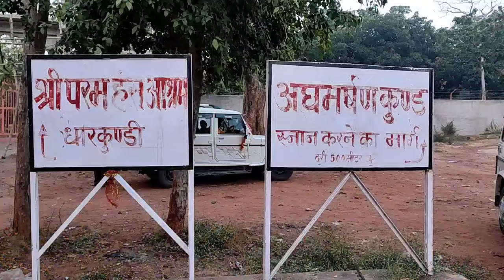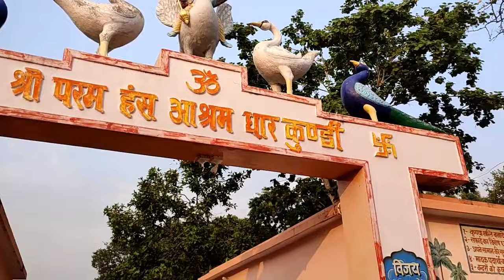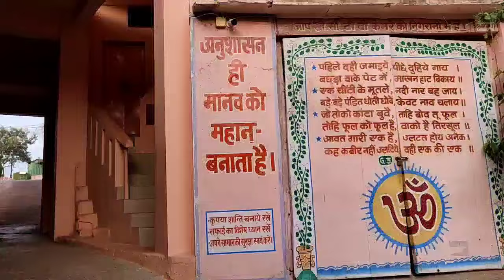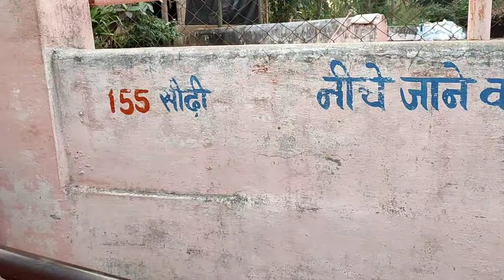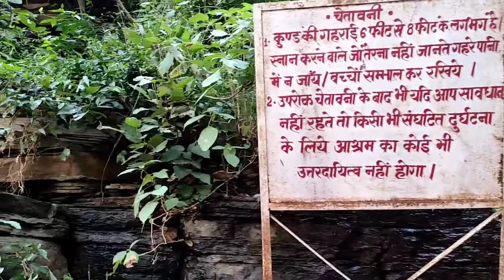Dharkundi Ashram, SATNA, MP। धारकुंडी आश्रम, सतना,मoप्रo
नमस्कार दोस्तों इस वीडियो में हम आपको बताने जा रहे हैं। धारकुंडी आश्रम के बारे में जो कि सतना जिले से 70 किलोमीटर दूर है। प्रकृति की गोद में और इस आश्रम की सबसे विशेषता है कि यहां पर एक स्वामी जी रहते हैं जो कि करीब हजारों वर्षों से निवास करते हैं और इस आश्रम में 2 कुंड हैं, जिनका महत्व है कि नहाने से आपके संपूर्ण रोग दूर हो जाते हैं और इस आश्रम के आसपास काफी जंगल का इलाका है और इसमें सबसे महत्वपूर्ण एक बात और भी है कि यह आश्रम बहुत ही सुंदर अलौकिक अद्भुत देखने लायक है तो इस वीडियो को आप अंतर देखिए गा और कमेंट करके हमें बताइएगा कि कैसा लगा और दूसरों के साथ इस वीडियो को जरुर शेयर करिएगा और हां दोस्तों हमारे चैनल को सब्सक्राइब करना मत भूलिएगा, धन्यवाद!

नाम जप से सब कुछ संभव धारकुंडी महाराजजी
Paramhans ashram in Dharkundi Satna (M.P.) | परमहंस आश्रम धारकुण्डी सतना मध्य प्रदेश